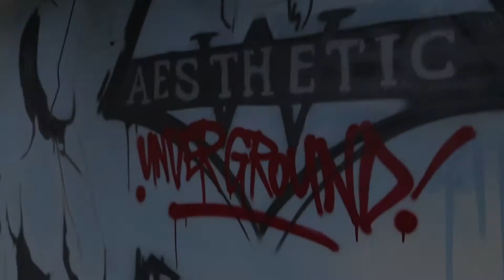Umar Fitness X Titch Fitness X Virk Visuals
Small project with some young natural lifters!
Ain't no 19 year olds lifting like these lions!

Producer: @Virkvisuals
Personal: @amzvirk96